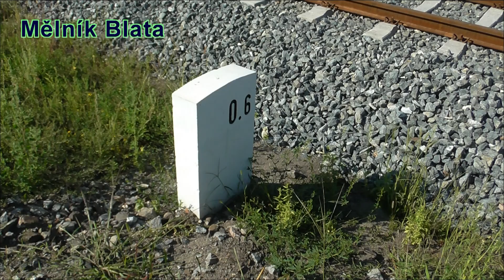Mělník Okružní ulice 7.8.2016